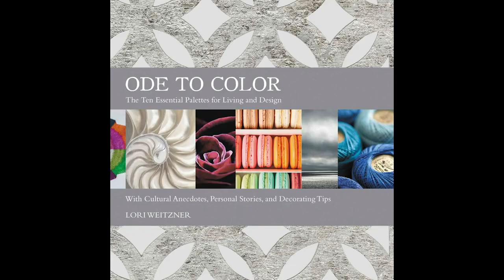Lori Weitzner; Color Shorts - Out Loud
I invite you to watch this short video about my color world, Out Loud.

Out Loud is an energetic, joyful color world! Out Loud is a vibrant, fun and optimistic world - that is based on my color test

Please tune in for the next installment next week! I hope you feel inspired!